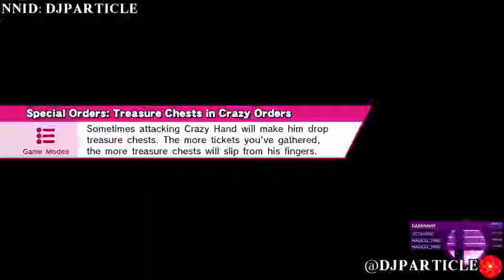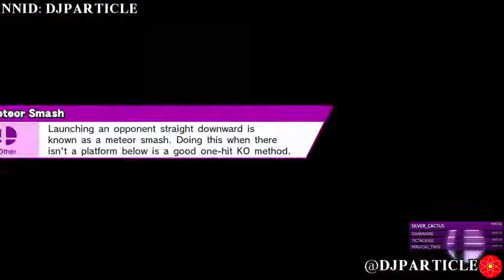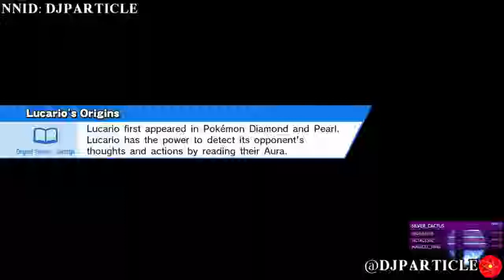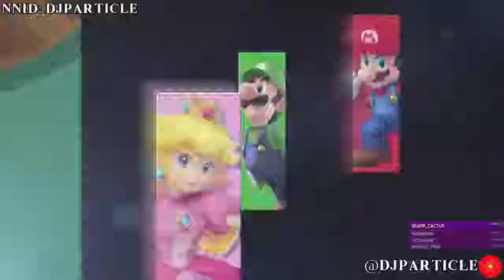ParticlePlay #283 - Super Smash Bros. Wii U #14: SUPER SMASH WEDNESDAY ON TUESDAY?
Yup, because of a special Halloween rerun cast the next day!  Also, I seem to be winning against Pokey once per SSB stream.  Can it last?